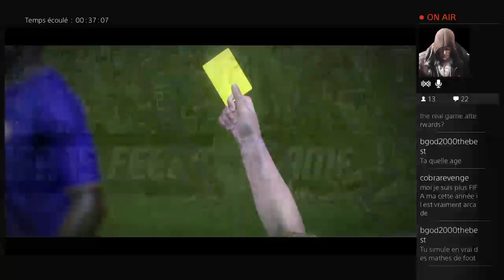Real Madrid Juventus 1/2 finale retour ligue des champions fifa 15